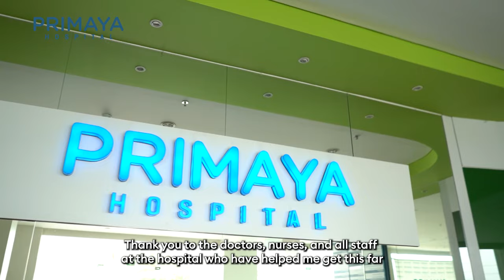Cedera Meniskus yang dialami oleh Yanto Basna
Cedera meniskus adalah salah satu jenis cedera yang kerap terjadi pada atlet, terutama ketika berolahraga atau melakukan kegiatan yang banyak menggunakan lutut.
Sebab, gerakan berlari, menendang, hingga melompat bisa memberi tekanan berlebih pada lutut.
Tindakan apa yang dilakukan oleh dr. Evan, M.Kes, Sp.OT(K), FICS, AIFO-K untuk menangani kondisi yang di alami pasien? Simak kisahnya berikut ini.
Dapatkan pelayanan berstandar internasional yang didukung teknologi terkini.
Dilayani oleh tim dokter berpengalaman yang kompeten, dan seluruh karyawan yang melayani dengan sepenuh hati di Primaya Hospital. Kami senantiasa berupaya memberikan pelayanan yang prima bagi seluruh pelanggan.
Nomor telepon Primaya Hospital Tangerang (hunting): 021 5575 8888
Nomor telepon Primaya Hospital Bekasi Barat (hunting): 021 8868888
Nomor telepon Primaya Hospital Bekasi Timur (hunting): 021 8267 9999
Nomor telepon Primaya Hospital Bekasi Utara (hunting): 021 – 88892000
Nomor telepon Primaya Hospital Karawang (hunting): 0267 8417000
Nomor telepon Rumah Sakit Inco Sorowako (hunting): 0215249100 ext 3733
Nomor telepon Primaya Hospital Evasari (hunting): 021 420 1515
Nomor telepon Primaya Hospital Betang Pambelum Palangka Raya (hunting): 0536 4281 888
Nomor telepon Primaya Hospital Makassar (hunting): 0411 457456 / (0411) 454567